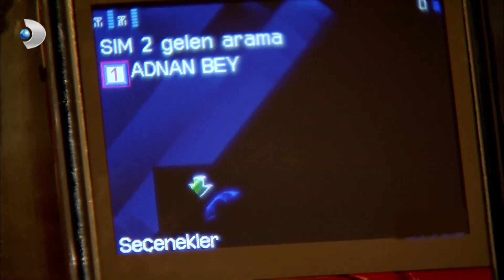Adnan, Hilmi'nin Hesabını Yanlış Adrese Sordu! - Aşk-ı Memnu Özel Klip